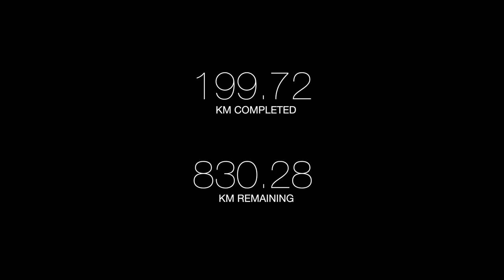Cambridge Half Marathon (Run Everywhere Episode 22)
A closer to home stop-off on the mission to Run Everywhere!